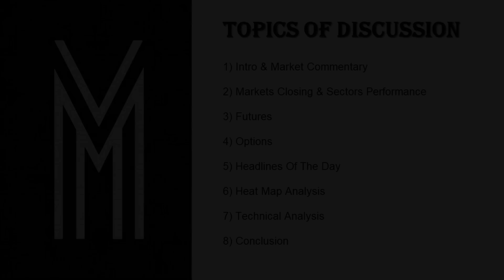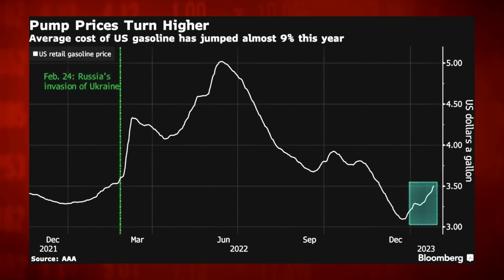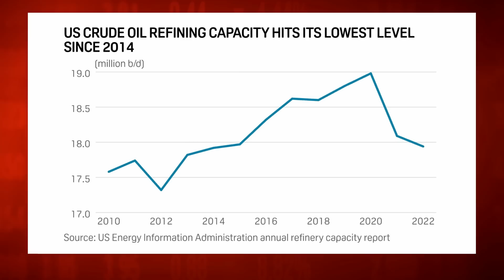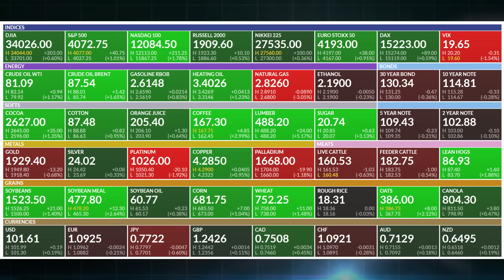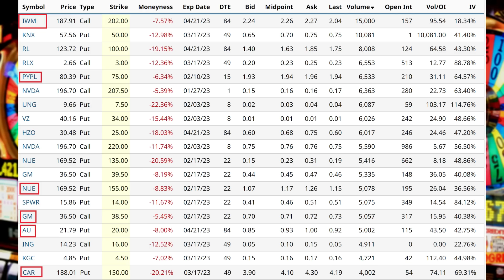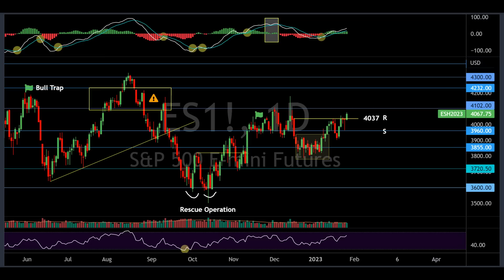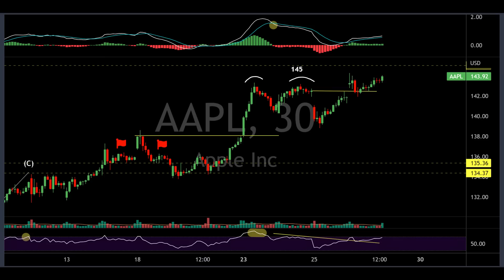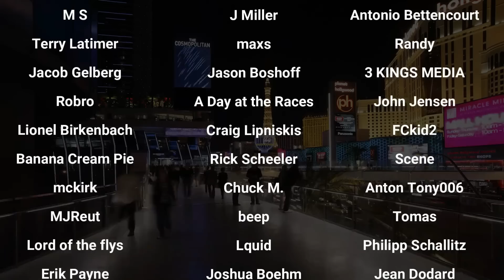Chevron "Stick It" To Biden By Announcing MASSIVE Buybacks!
Market Recap:
0:00 Intro
2:00  Market Commentary
3:40 In Focus: The True Bull
15:30 Market Performance
16:40 Commodities + Natural Gas Upcoming Rebound
19:45 Options
24:38 Heat Map + Tsunami Of Layoffs
28:00 Charts
40:23 Outlook